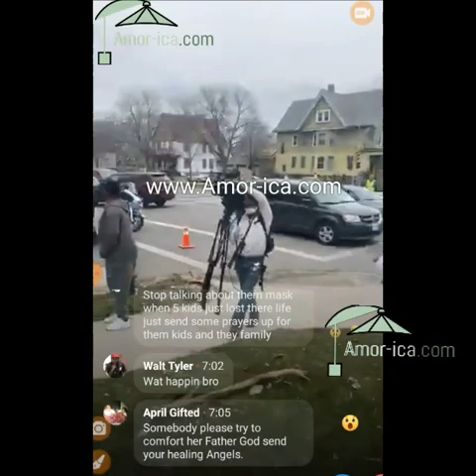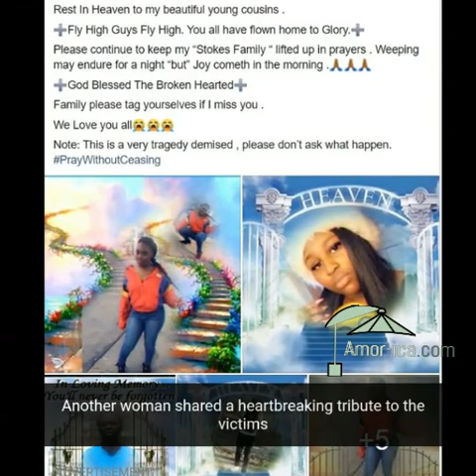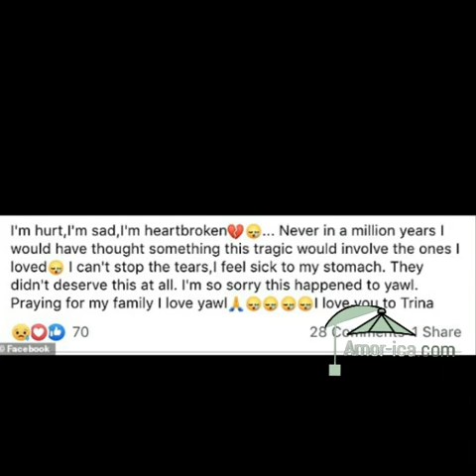Gunman, 43, slaughters five relatives as young as 14 - but spares three-year-old child who was found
Potfs4families:Milwaukee Massacre 5 Dead 4 kids father arrested

Christopher P. Stokes, 43, was taken into custody
Stokes has a history of domestic violence convictions starting in 2002
Crowds of people visited the crime scene and blocked a nearby intersection
Family members were seen distressed and mourning near the home